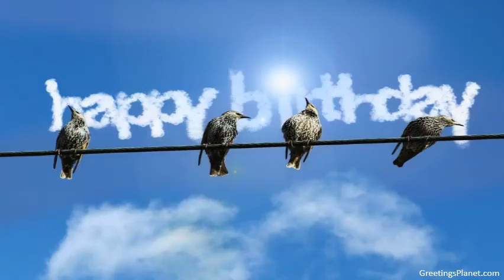Happy Birthday to Budhil